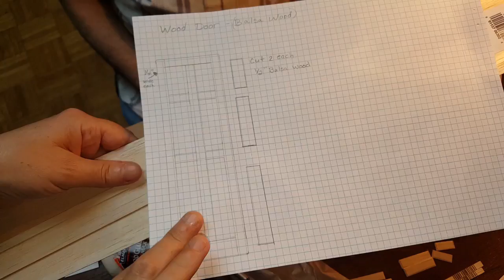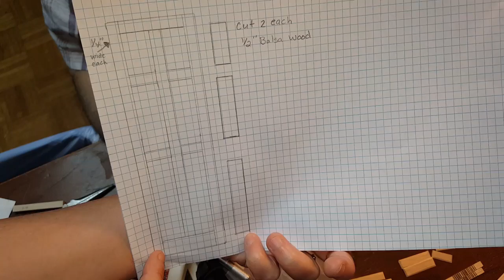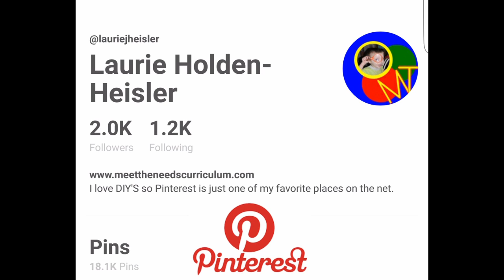DIY MINIATURE DOLLHOUSE DOORS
This video will show you how to make miniature dollhouse doors from balsa wood or mat board. Please use caution when crafting and craft at your own risk.